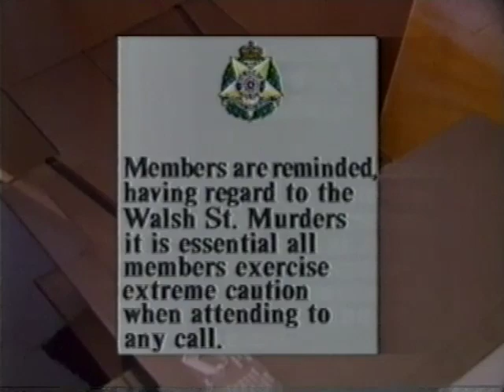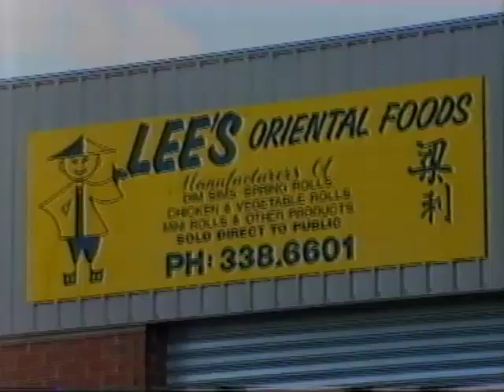Channel 7 News report of Norman Lee shot dead at Melbourne airport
Gezza1967 YouTube Channel
VHS FOOTY TAPE 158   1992 SP 4hrs BASF TAPE